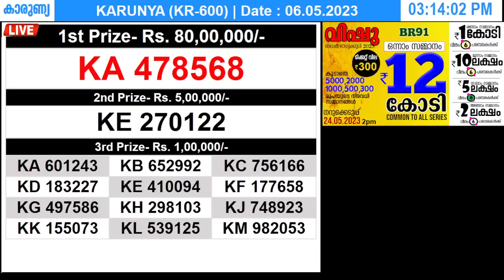KERALA LOTTERY KARUNYA KR-600 | LIVE LOTTERY RESULT TODAY 06/05/2023